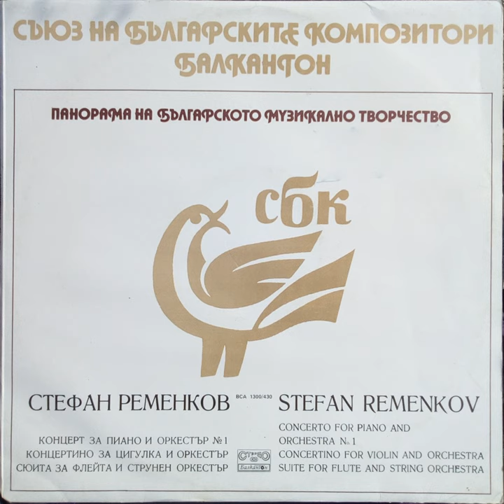Suite for flute and string orchestra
Suite for flute and string orchestra · Lydia Oshavkova · Dragomir Nenov · Bulgarian National Radio Symphony Orchestra

Stefan Remenkov: Selected Works

Composer: Stefan Remenkov